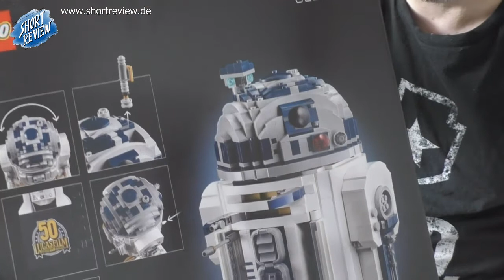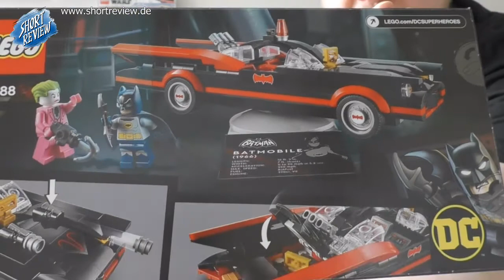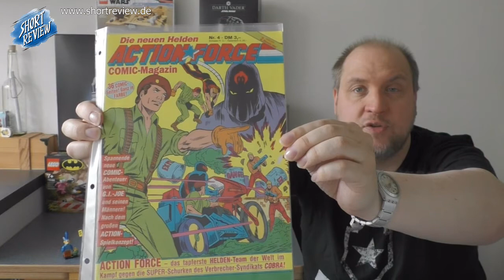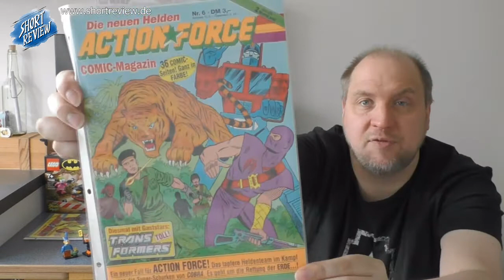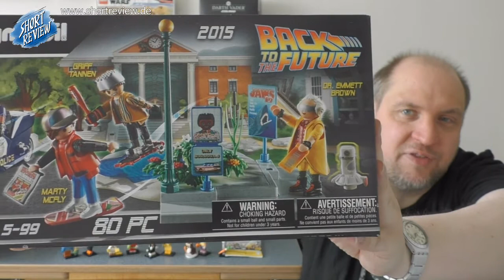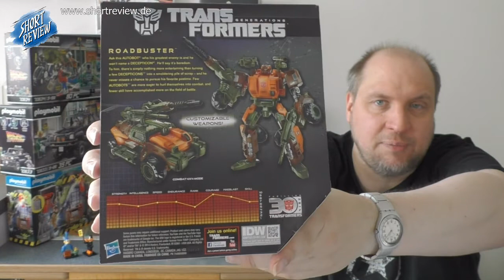PICK UP's (Toys, Game, Comic) - Transformers G1 (SHORTREVIEW Re-View SPECIAL)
Was gibt's NEUES in der Sammlung?
Also Zeit für ein RE-VIEW SPECIAL mit PICK UP's.
Viel Spaß ...

SHORTREVIEW